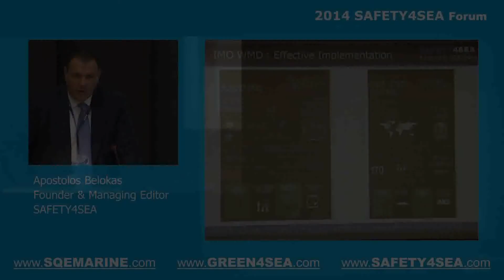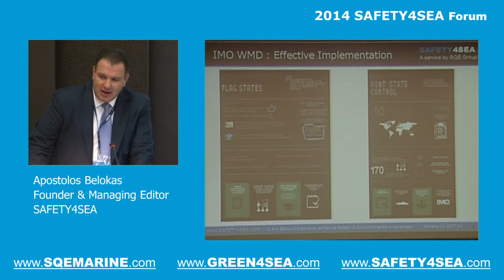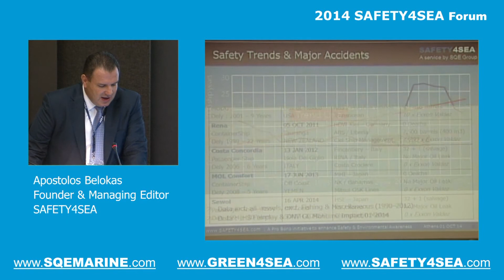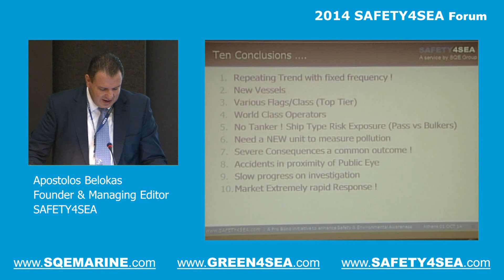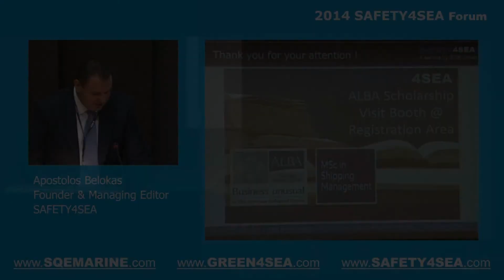2014 SAFETY4SEA Forum- Apostolos Belokas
Apostolos Belokas, Founder & Managing Editor, SAFETY4SEA gave an update on the Maritime Safety Regulatory Landscape during 2014 SAFETY4SEA Athens Forum.

The 2014  SAFETY4SEA Forum successfully concluded on WED 1st of October, 2014 in Eygenides Foundation Athens attracting more than 820 delegates representing 300 organizations.